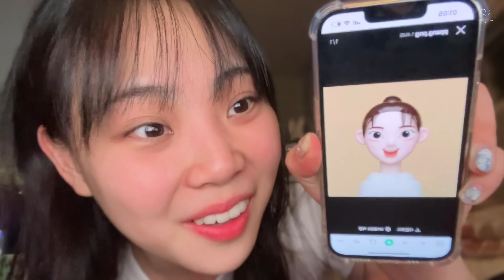[고민상담소] 치아보이게 웃으면서 견뎌.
반오십 애기의 말이 참 두서없지만 일리는 있어~
세상살이 어려운데 같이 고민하면 참 좋지.
견뎌 단, 치아보이게 웃으면서 견뎌.
오늘도 감사드리며 좋은 하루 보내시길 바랍니다 :)
도움이 되었길 바라며,,,, ㅋㅋㅋㅋㅋㅋㅋㅋㅋㅋㅋㅋ

(주의, 유튜브 프로필에 있는 메일은 다른 메일함입니다.)